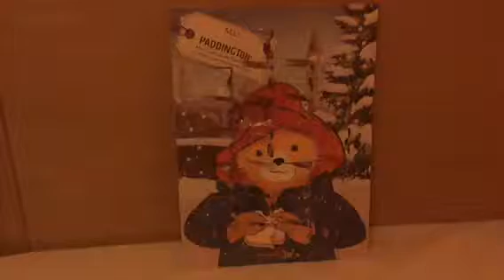Ben Bryan's Advent Calendar 2017 21st December